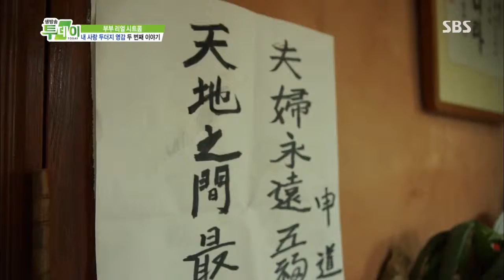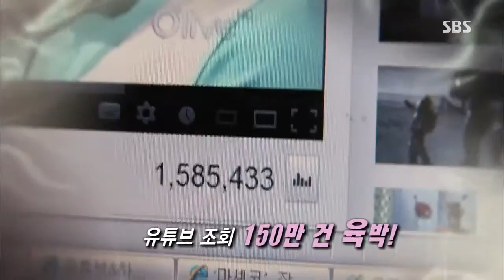생방송 투데이 20130704 #1(10)